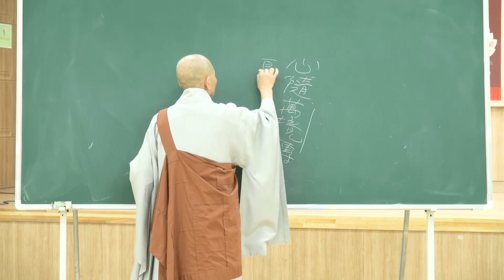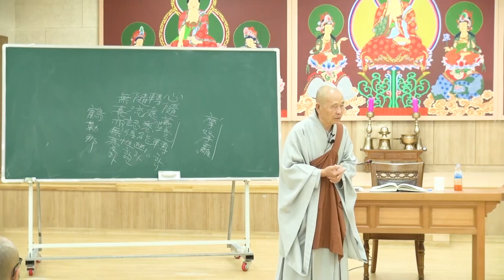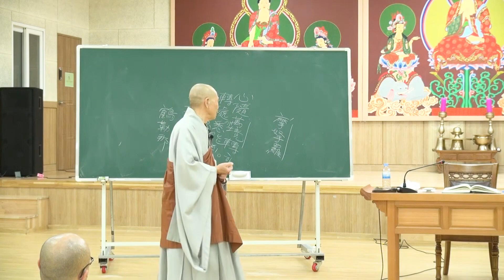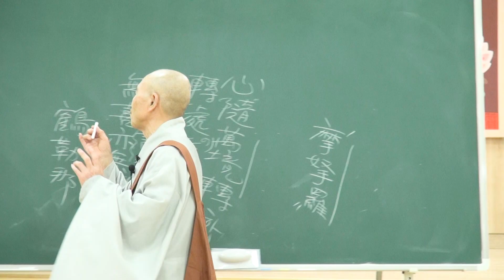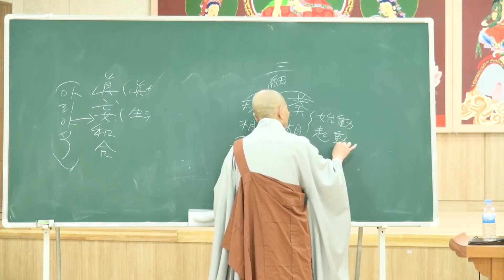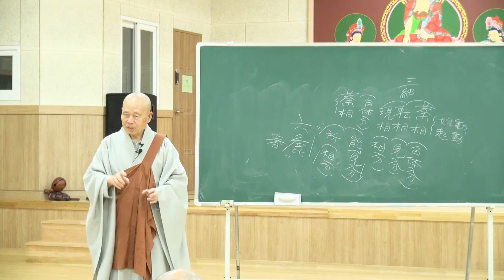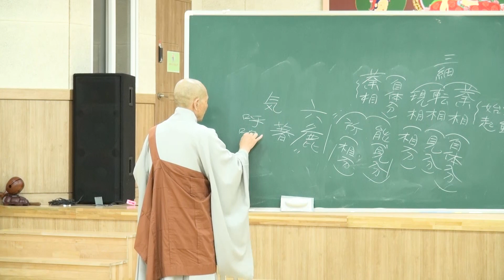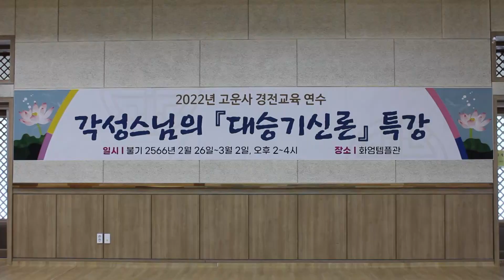각성스님 - (2022년 고운사)대승기신론 특강 (16회). 성정본각(性淨本覺)을 밝히다.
#(고운사)대승기신론특강
#(2022년고운사)대승기신론특강